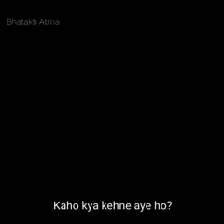Woh Humsafar tha ❤️ part 13 Bilal Abbas khan and yumna zaidi new drama story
‎@ARY Digital  ‎@HUM TV  ‎@Bilal Abbas Khan